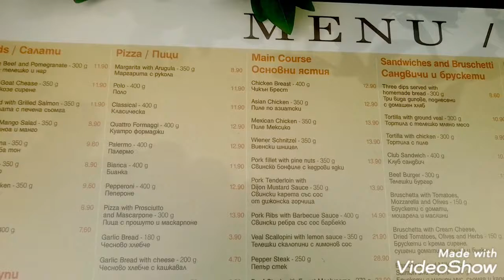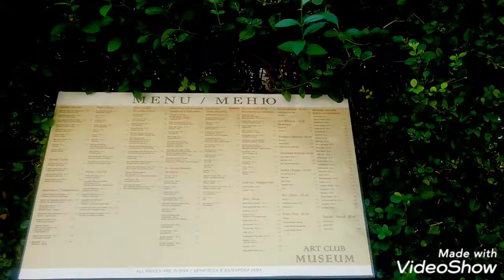Sofia City, Bulgaria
Traveling around East Europa